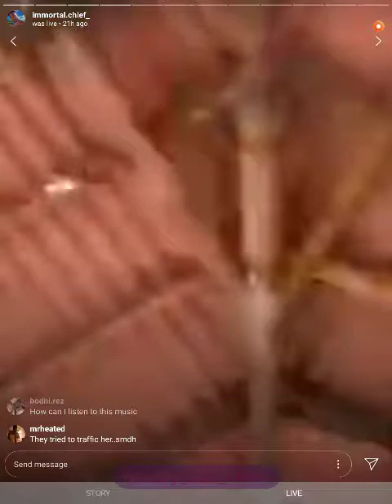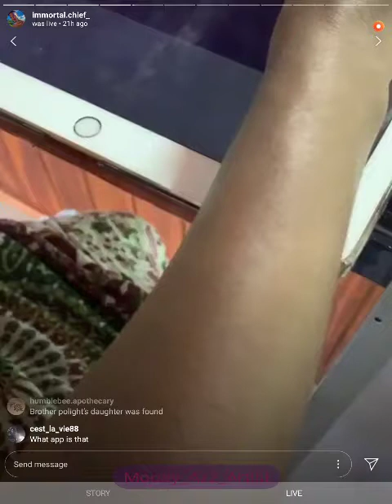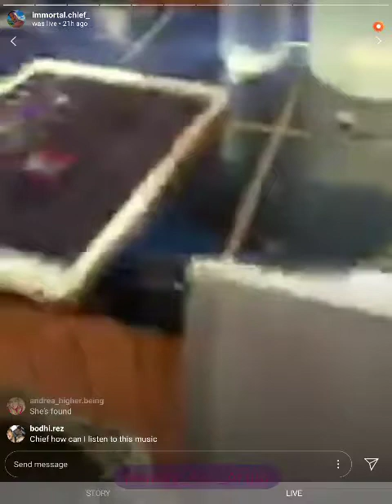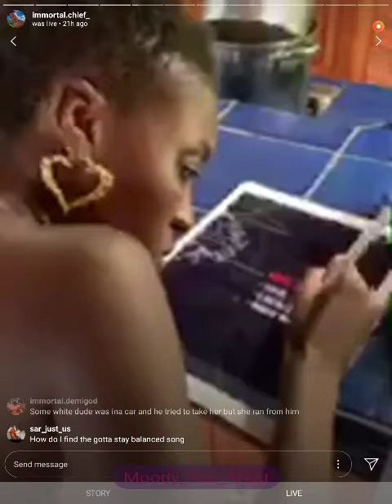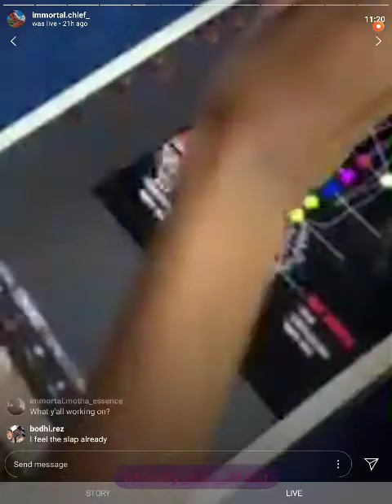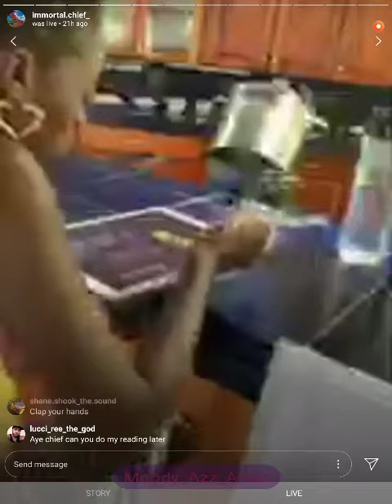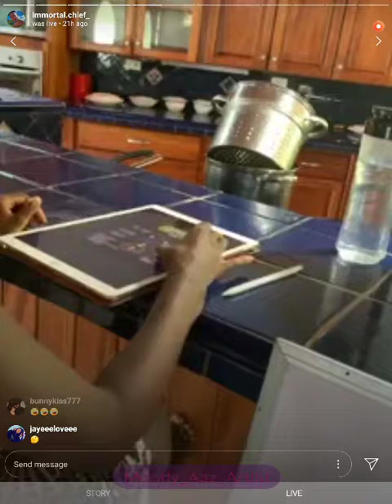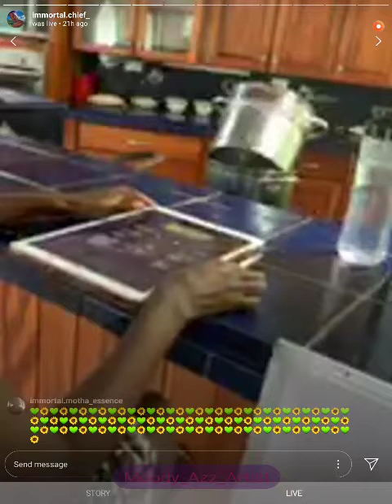Oct.31/NatureBoy calms himself/works on new chakra system for carbonation.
$Tonia808